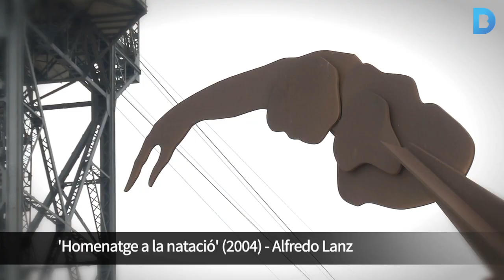Quines escultures hi ha a les platges de Barcelona?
Descobreix quines obres escultòriques hi ha repartides per les platges de Sant Sebastià, la Barceloneta i Nova Icària. L’estel ferit de Rebecca Horn o el Peix de Frank Gehry en són un exemple.